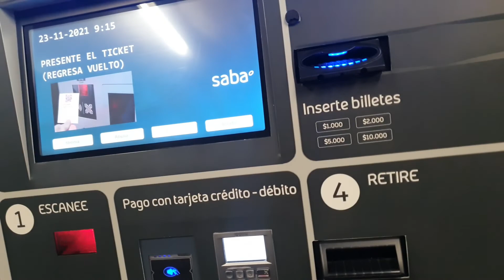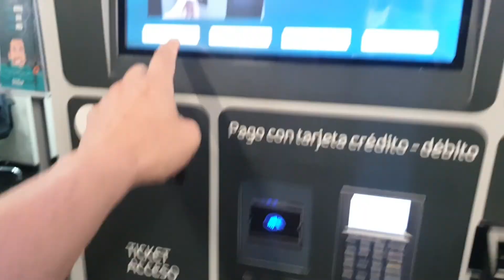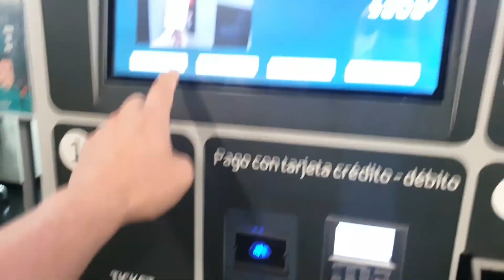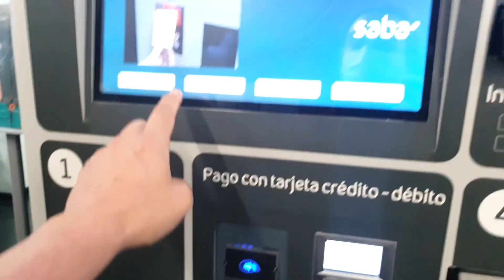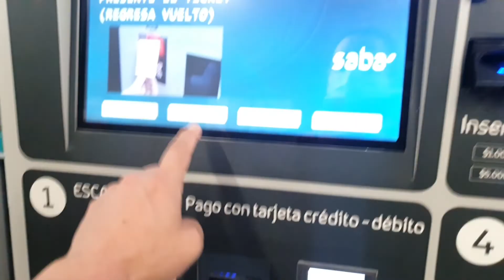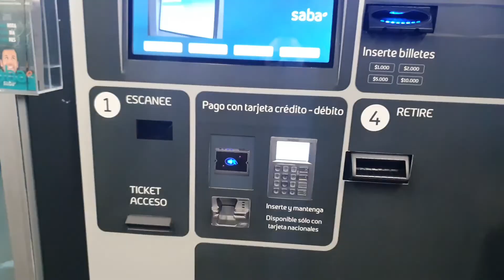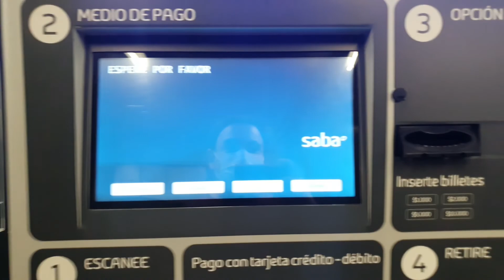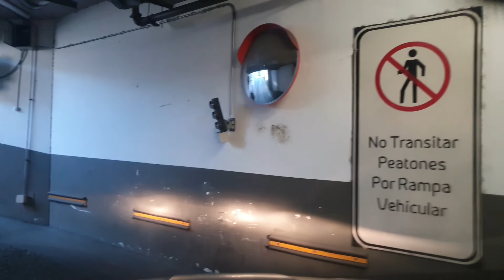Estacionamiento de La Moneda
Saba, Estacionamiento del Palacio de La Moneda
15 minutos = 1 dólar us
Menos mal me demoré poco en el ministerio de relaciones exteriores 🤣👍